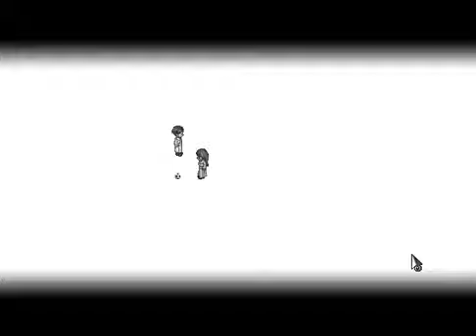Let's Play: To The Moon en Español (Parte 8) [Encajando desgracias]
Volvemos con To The Moon, esta vez averiguamos cosas increíbles sobre Johhny .____.